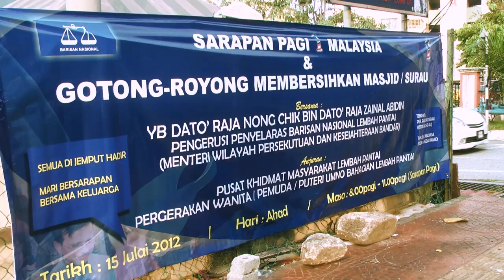Sarapan 1 Malaysia bersama Dato' Raja Nong Chik